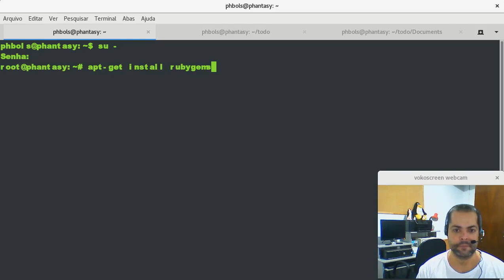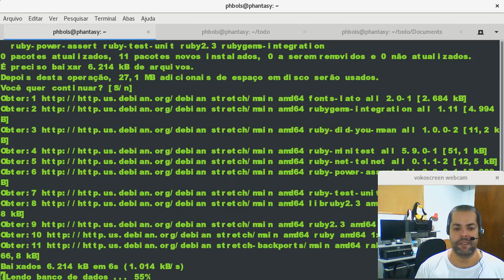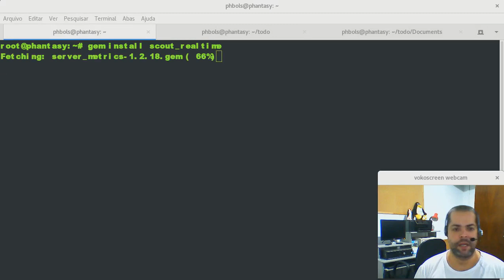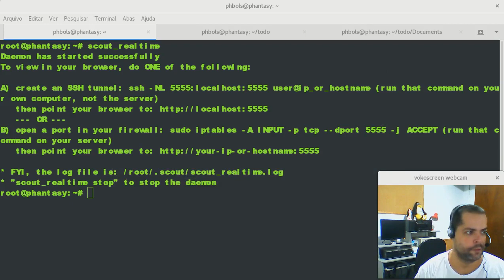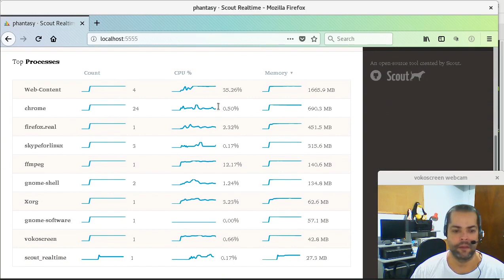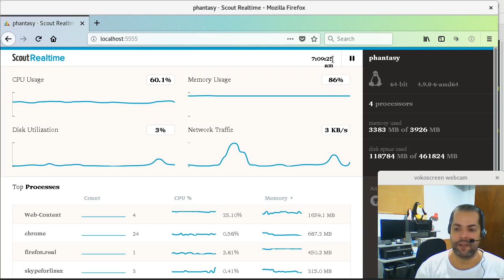Ajuda Linux - Dia 830 - Monitore seu Linux em tempo real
Vídeo explicativo: Monitore seu Linux em tempo real

Instalar RubyGems (Debian/Ubuntu):
$ sudo apt-get install rubygems

Instalar RubyGems (RHEL/CentOS):
$ sudo yum -y install rubygems-deve

Instalar scout realtime:
$ sudo gem install scout_realtime

Rodar scout realtime:
$ scout_realtime